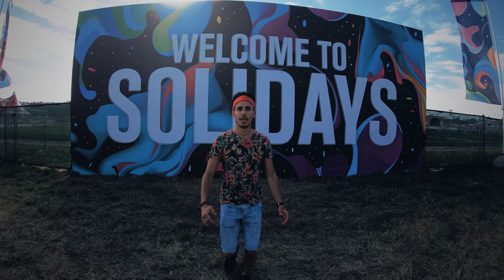Lac de Coiselet, Jura - France 🇫🇷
Lac artificiel créé en 1970, paisible et dépaysant, il se partage entre le Jura et l'Ain dans une nature luxuriante. 🏞

Between Jura and Ain, you can find this artificial lake surrounded by splendid and peaceful landscapes. 💆🏻‍♂️

Entre los departamentos del Jura y del Ain, se encuentra un lago artificial en lujuriante naturaleza. Se puede pescar, bañarse o solo pasearse respirando el aire puro de este paraíso verde. 🌳